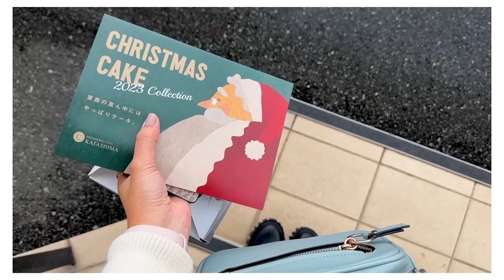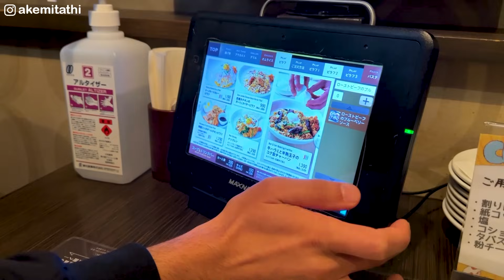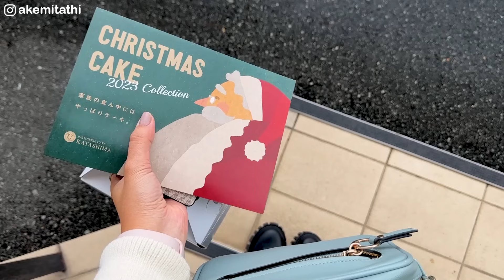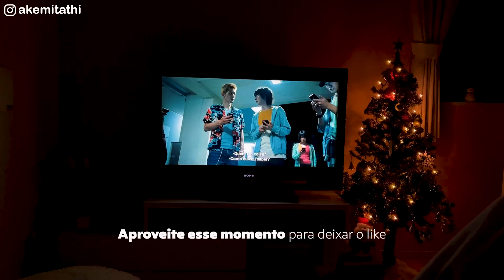VLOG: Compras, Decorando a casa para o Natal, Yoga para Acalmar✨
Hoje vou mostrar um pouco da minha Rotina aqui no Japão. No ultimo vídeo falei que estavamos doentes, mas ja nos recuperamos. Então vamos fazer compras no supermercado, comemorar nosso aniversario de casamento e decorar a casa para o natal.

☞Equipamentos:
Câmera Canon PowerShot G7 X Mark II
GoPro Hero 7 Black
Sony Alpha 7iii
Microfone Rode Micro